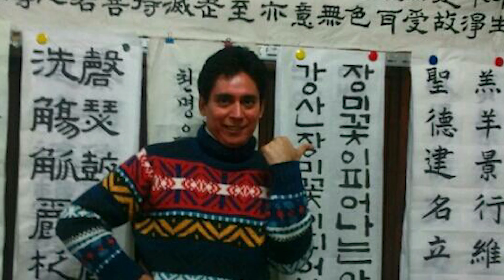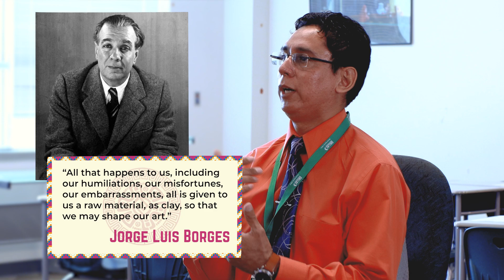Dallas ISD Hispanic Heritage Month Spotlight: Leonardo Painevilo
Meet Leonardo Painevilo, who teaches Spanish, Technology, Coding and Robotics at Alex Sanger Preparatory School. The Argentine teacher shares his experience and success story to motivate his students to pursue their dreams and remind them of the importance of being proud of their heritage.